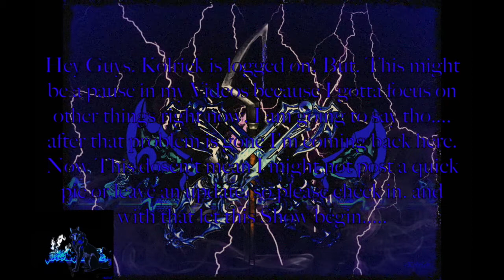Glitched Ep 5 "Insert Bad Joke Here"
Yeah noting new just another depressing video. yupp. what hows your day?

I will not be stopped! Beware my FrostBite!